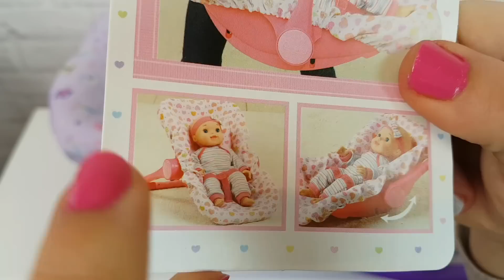¡MI REBORN NO QUIERE DORMIR! Silla de bebé para la siesta Rutina de mi bebé Reborn Lindea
Esta seria la rutina de una tarde cualquiera de mi bebé Reborn Lindea, pero hoy ella no quiere dormir, lo he probado todo: ponerla en su cuna, darle el chupete, dar el biberón con leche para reborns, cambiar el pañal, mecerla en mis brazos como a un bebé de verdad... ¡Y llevo toda la tarde jugando con mi bebé reborn Lindea! Pero nada funciona...
Hasta que pruebo la nueva hamaca sillita para bebés que compré en mi tour por Toys "R" Us y resulta que le gusta mucho :)

¡Por fin dormidita!

LIKE para más vídeos con Lindea Reborn en Sorpresas Divertidas👍

Sorpresas Divertidas
43420 Tarragona
ESPAÑA